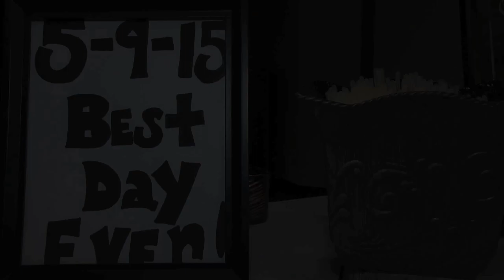Jillian & Brian's Wedding